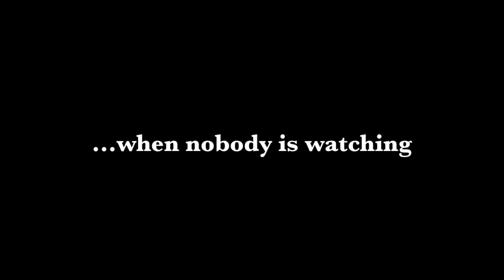Pro Basketball Workout with Tayo Ogedengbe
Coach Maitland working with professional basketball player, Tayo Ogedengbe during the offseason.